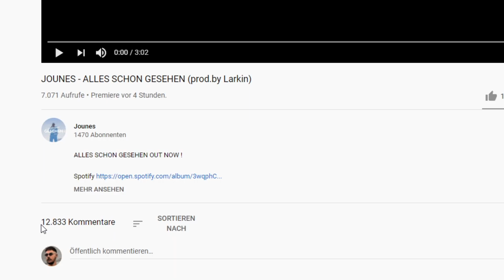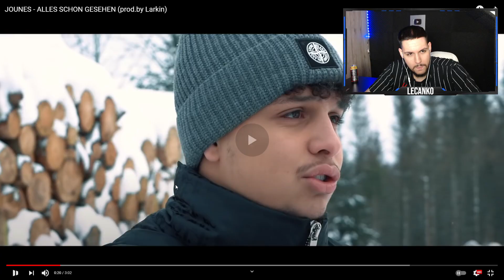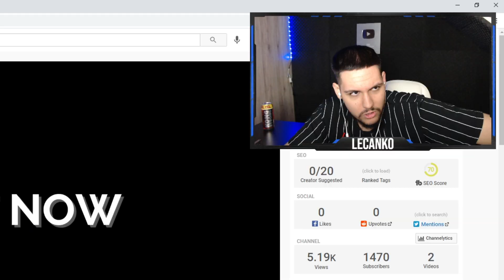JOUNES AMIRI - ALLES SCHON GESEHEN (Reaction)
Alles nur Unterhaltung

Family Friendly